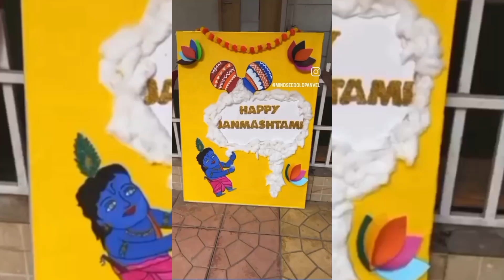Happy Janmashtami to all my family🥰celebration vlog